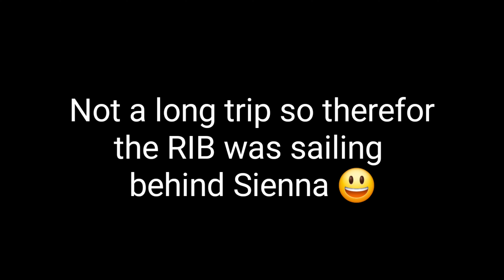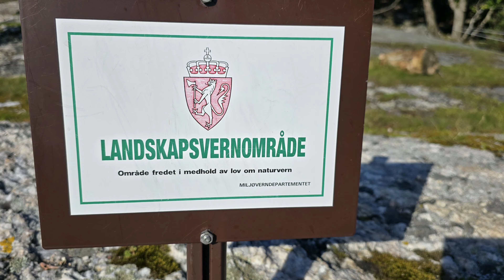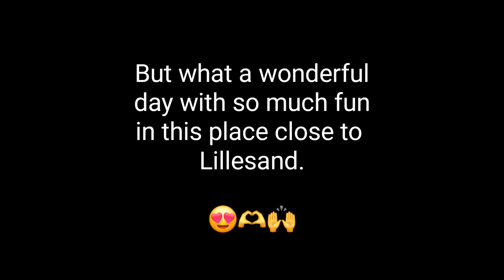Auesøy just north of Lillesand 🫶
One night in this bay was filled with sea action and activities 🙌👏😃